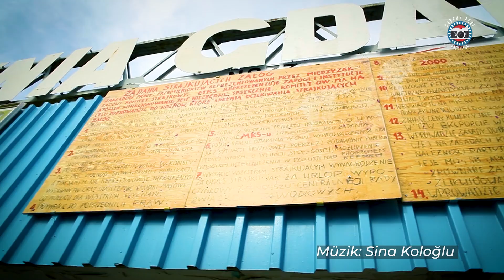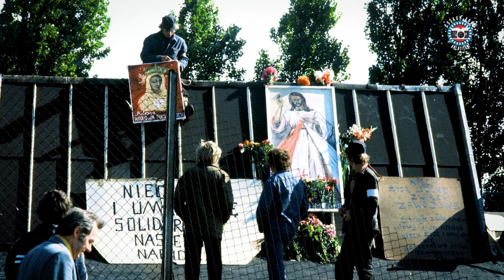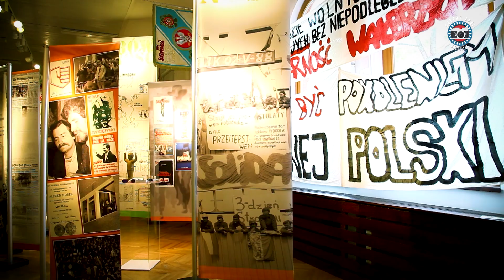POLONYA'DA DİL BİLMEDİĞİM İÇİN KAÇIRDIĞIM DÜNYA ÇAPINDA FIRSAT · 1980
1980. Polonya Gdansk Tersanesi'ndeki işçi grevi gittikçe büyür. Coşkun Aral ve Savaş Ay grevin onlarca fotoğrafını çekseler de dil bilmedikleri için lider Lech Walesa'yı gözden kaçırırlar. Bunu, 10 yıl sonra Walesa Cumhurbaşkanı olduğunda anlayacaklardır. Coşkun Aral tanıklığını ve Walesa'yla yıllar sonra buluşmasını anlatıyor.